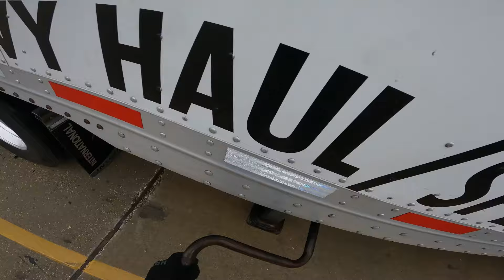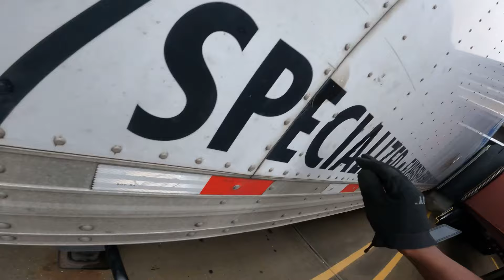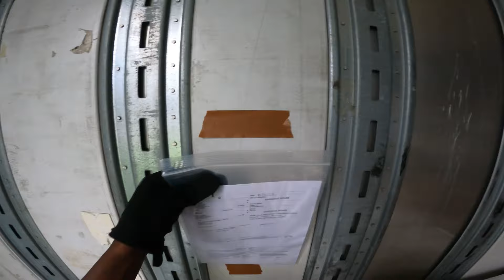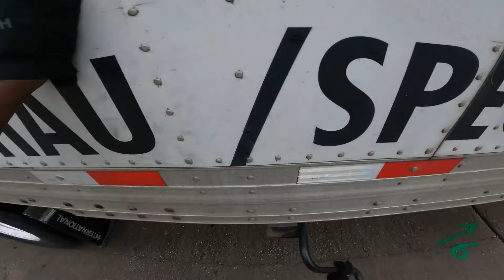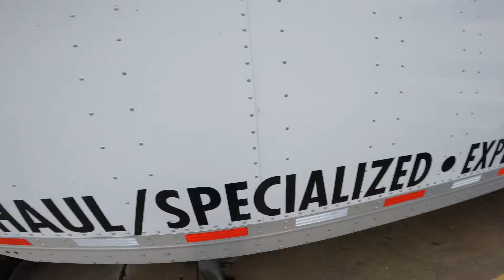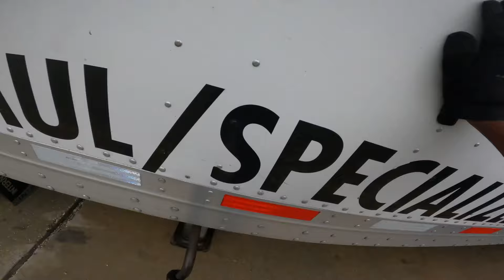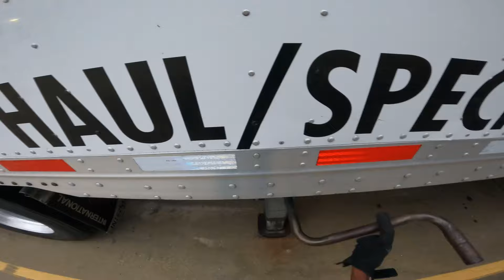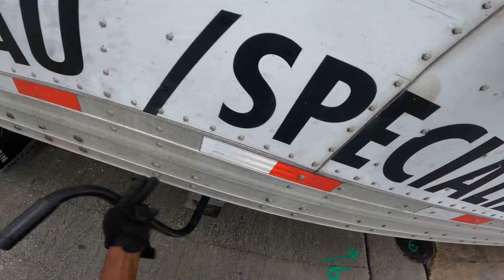BIG ANNOUNCEMENT! My 2000 Freightliner FLD Is Getting A FREE Interior Restoration Sponsored By………………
Truck Referral Number: 433636

110 S Main St
United States

LoneStarTexasRanger

10% Promo Code - USATRUCKER

💪B-Lean Fitness (weight loss for truck drivers)
Use Code LONESTAR At Checkout For 50% OFF Your 1st Month.

👩‍💼Jessice Rush - Ten Four Truck Insurance:
Code - “Shymon Spencer”

📓Laura’s Journals:

🔧Caveman Customs (Houston Area Mechanic/Handyman)

🛠️ M&B Diesel Repair (Laredo, TX)